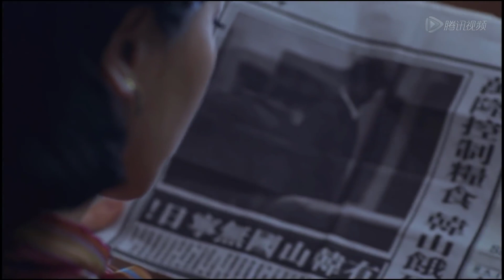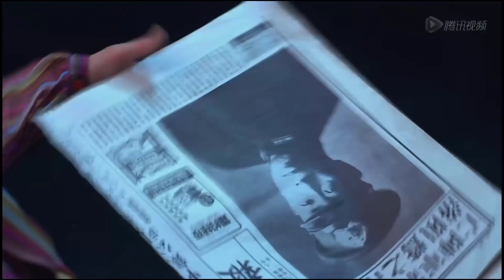CUỘC ĐỜI TUYỆT MẬT CỦA TÔI TẬP 30 - Phim Kháng Nhật Giật Gân Nhất 2023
Đạo diễn: Hoàng Chí Cường
✤ Diễn viên: Hoàng Chí Trung, Tả Tiểu Thanh, Ngô Cương
✤ CUỘC ĐỜI TUYỆT MẬT CỦA TÔI kể về câu chuyện truyền kỳ về đảng viên cộng sản trà trộn vào hang cọp, không sợ nguy hiểm. Đầu năm 1931, nữ sinh viên Đàm Tử Quân và thương nhân Quan Úc Đạt gặp gỡ, hai người nhanh chóng nảy sinh tình cảm. Vì Quan Úc Đạt từng tiếp xúc với đảng cộng sản ở Liên Xô nên nhận được sự chú ý từ đặc vụ Lam Y Xã. Trong một loại những chuyện ngoài ý muốn, Quan Úc Đạt không may "qua đời", mà lúc này Đàm Tử Quân đã mang thai. 8 năm sau, Quan Úc Đạt may mắn thoát chết khi ấy đã đổi tên thành Hàn Sơn, lấy thân phận chuyên gia tình báo Viễn Đông ẩn nấp ở cơ quan tình báo Nhật, gặp lại người yêu khi xưa.